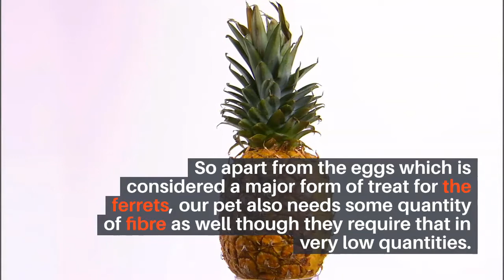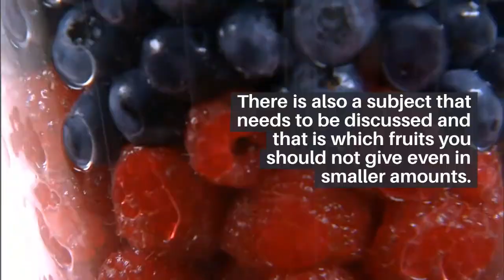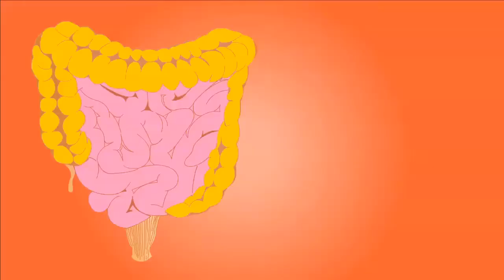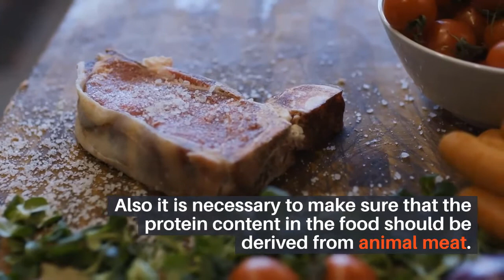Can ferrets eat fruits || Can my ferret eat fruit? || Can ferrets eat fruits and vegetables?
Can Ferrets Eat Fruit?
When you have a ferret, you probably wonder, Can ferrets eat fruit? The answer is no, but your vet may recommend that you give your pet small pieces of fruits once in a while. Remember that their digestive tracts are very thin, and small pieces of food are best for them. But don't worry, there are safe fruits and vegetables for your ferret. These will keep your pet healthy and happy!

If you do decide to give your ferret a slice of apple, make sure to avoid dairy products. Dairy is bad for ferrets and can cause severe health problems. Ferrets with a high blood sugar level may develop insulinoma, a form of beta-cell cancer. You may also want to keep in mind that vegetables contain vegetable protein, which is not digested well by ferrets. This can lead to bladder stones, gastroenteritis, skin ulcers, and even fertility issues.

While many types of fruits are safe for your ferret, you should still watch the amount you feed him. Large pieces can lead to a blockage in the ferret's digestive system. It is recommended that you feed your ferret just a few pieces at a time, and you should remove all non-digestible materials from the fruit before feeding it. Since your ferret's digestive system isn't designed to digest complex carbohydrates, you need to limit your ferret's intake of fruit.

Fruits contain high sugar content and are difficult for ferrets to digest. Too much sugar will cause dental problems in your ferret, and it might prevent him from eating pellets and bones. Fruits can also cause intestinal problems and cause severe indigestion. In addition, excessive fiber in their diet can lead to gall bladder disease, which is very painful for ferrets. The answer to the question, "Can ferrets eat fruit?" depends on your ferret's personality and lifestyle.

If  you want to know about "Can ferrets eat cat food" then visit this URL